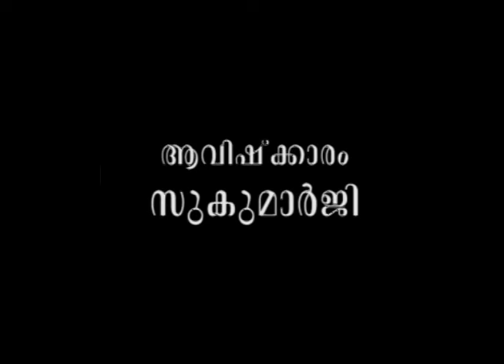ബന്ധത്തിലെ വൈകാരികത തിരിച്ചറിയാന്‍